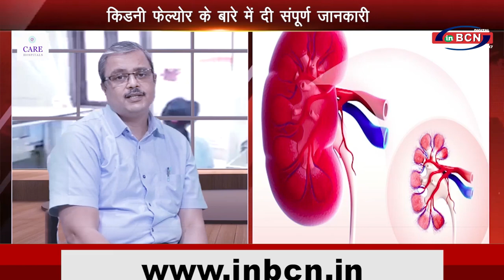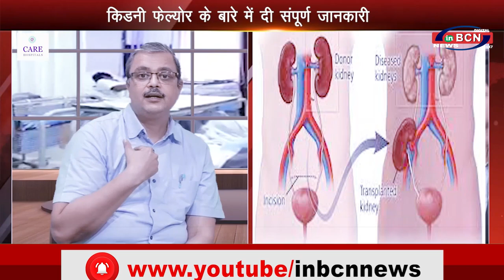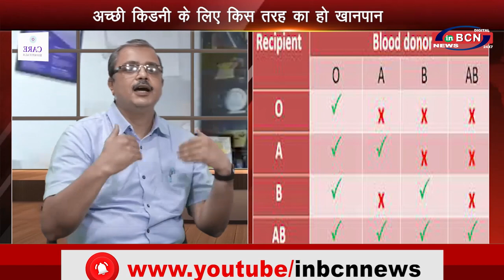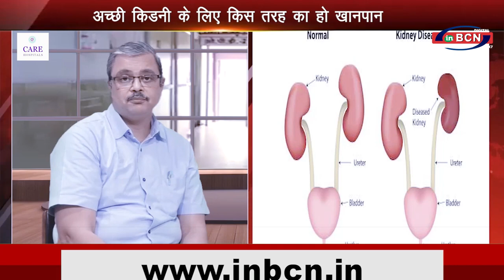केयर हॉस्पिटल के डॉ अश्विनी कुमार खांडेकर से खास बातचीत ..... INBCN NEWS